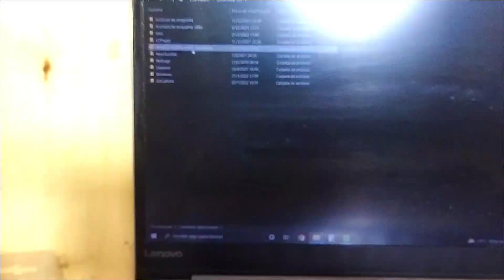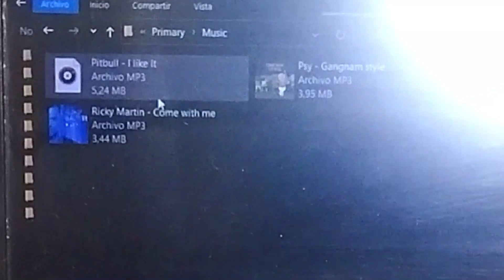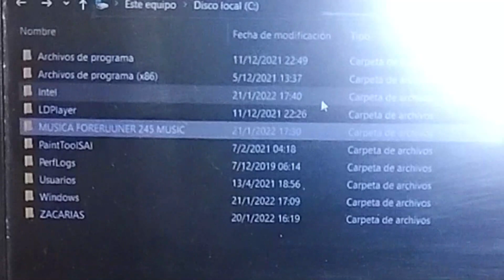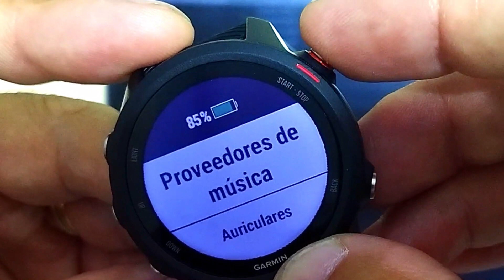COMO CARGAR MUSICA A TU RELOJ GPS GARMIN SIN CUENTA SPOTIFY PREMIUM SPOTIFY FAMILIAR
WHATS APP PEDIDOS Y CONSULTAS 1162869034
HOY EN ZACARIASPRADA TE MOSTRAMOS COMO CARGAR MUSICA A TU RELOJ GPS GARMIN
NO TENGO CUENTA SPOTIFY PREMIUM
COMO ESCUCHAR MUSICA EN MI 245 MUSIC
COMO CARGAR Y ESCUCHAR MUSICA EN MI GARMIN
COMO PONER MUSICA EN MI GARMIN VENU
COMO DESCARGAR MUSICA AL SMARTWATCH
SPOTIFY FAMILIAR,
AMAZON MUSIC
PERSONAL PAY
PERSONAL PAY 500 PESOS
PERSONAL PAY QUE ES